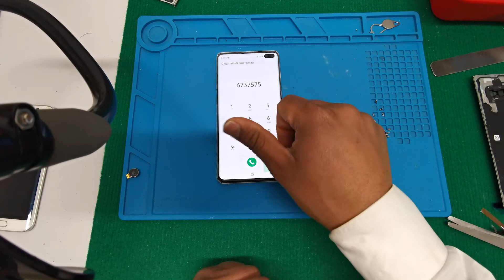Samsung s10 plus lcd replacement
Here is a video where i teach you how to replace the lcd of a Samsung S10 plus